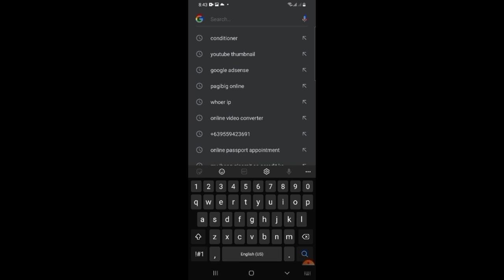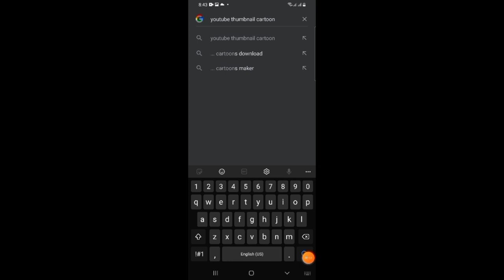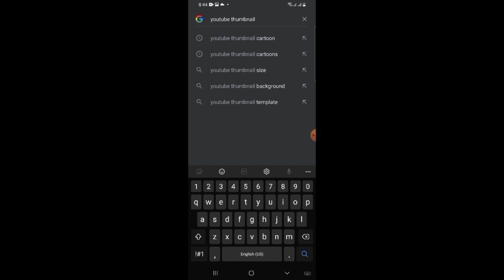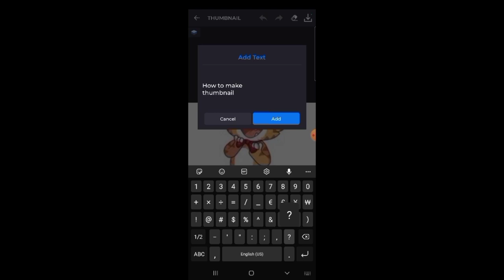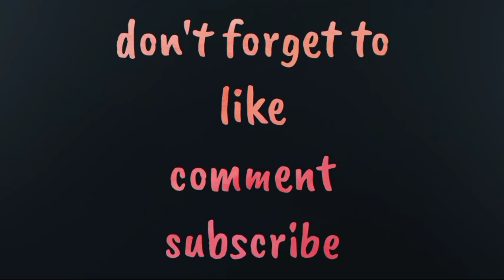HOW TO MAKE YOUTUBE THUMBNAIL?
Eto another youtube tutorial ang ishasahre ko at napaka dali lang sundan. Enjoy watching